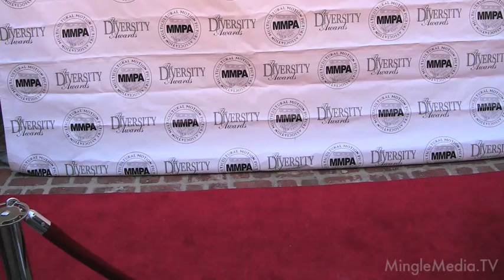Red Carpet Report at the MMPA - Chacko Vadaketh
The Multicultural Motion Picture Association's annual meet and greet, hosted by the Consul General of France, Mr. David Martinon. MingleMediaTV covered the Red Carpet, with our hostess, Diahnna Nicole Baxter interviewed Chacko Vadaketh PR by Yvette Morales | YM & Associates Red Carpet covered by Mingle Media TV